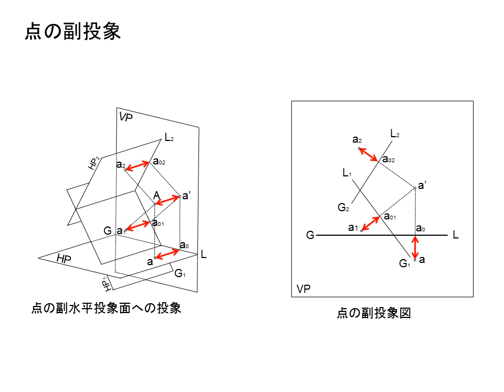130423図14点の副投象3